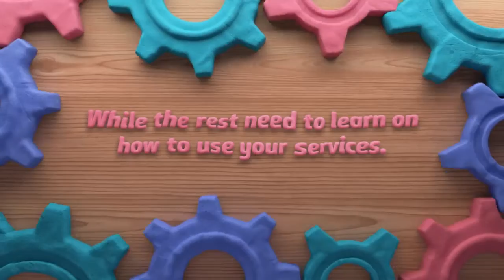Lead Nurture and Engagement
Lead nurturing and engagement helps increase the conversion probability by more than 50%. If you are not nurturing your leads, you are wasting them.